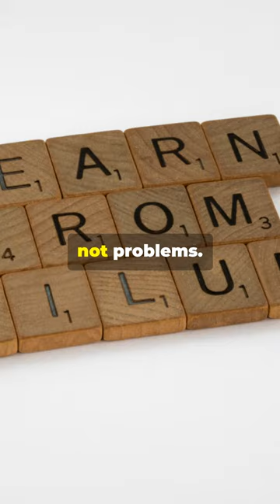15 Rules To Speed Up Progress In Life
🚀 Welcome to Your Path of Progress! 🚀

Are you ready to accelerate your growth and achieve your goals faster than ever? Join us as we delve into 15 powerful rules designed to help you speed up progress in all areas of your life. From personal development to career advancement, our channel provides actionable insights, practical tips, and motivating stories to empower you on your journey.

✨ What You’ll Learn:

Essential strategies to boost productivity and efficiency
Mindset shifts that unlock your potential and drive success
Tools to overcome obstacles and maintain momentum
Inspirational stories of individuals who transformed their lives by applying these rules
Each video is crafted to inspire you to take bold action and make meaningful changes. Whether you're looking to enhance your career, build better habits, or cultivate a more fulfilling life, we’ve got you covered!

Let’s unlock your full potential and create the life you’ve always dreamed of, together!